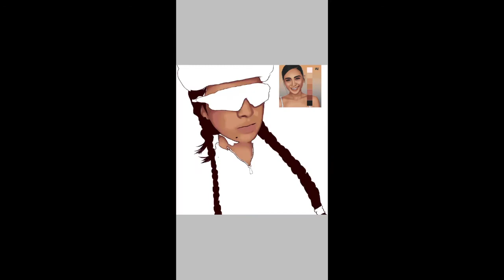Vexel art using ibispaint | MATHILDA KROGG